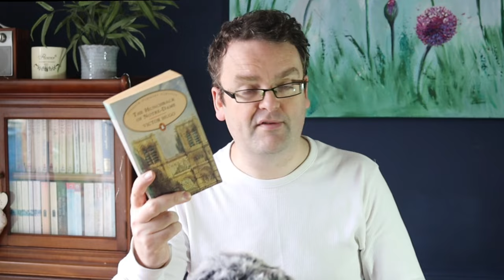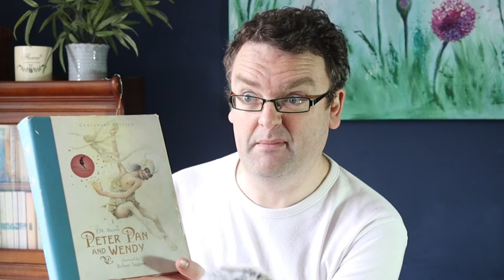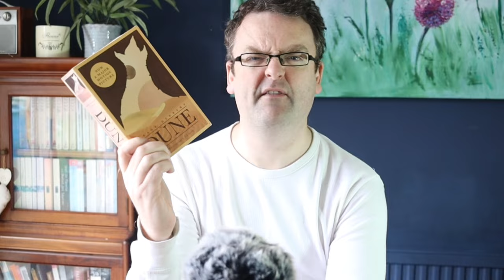DEBUNKING 10 MYTHS ABOUT CLASSIC BOOKS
Dive into the fascinating world of classic literature as we debunk 10 common myths that have long overshadowed the timeless treasures found in classic books. From the misconception that "classic books are boring" to the notion that "classics are irrelevant today," this video is your ultimate guide to rediscovering the relevance, diversity, and excitement hidden within the pages of history's most celebrated novels.

📚 What You'll Discover:

Engaging Storytelling: Uncover the captivating stories and emotional depth that prove classic books are anything but boring.
Timeless Relevance: Explore how classic literature addresses universal themes and life's enduring questions, making it incredibly relevant to our modern lives.
Diverse Voices: We'll highlight the contributions of women, people of color, and other underrepresented authors in the canon of classic literature, challenging the myth that classics were written only by "rich white men."

🔍 Why Watch?
Whether you're a literature lover, a student grappling with a reading list, or someone curious about the classics you've yet to explore, this video offers fresh perspectives and encourages a deeper appreciation for the classics. Say goodbye to misconceptions and hello to a newfound love for literature that has stood the test of time.

VISIT MY NEW CHANNEL ABOUT MODERN BOOKS
TRISTAN TALKS BOOKS

✨ Join Us:
Let's create a community where the love for literature thrives beyond the boundaries of time and stereotype.